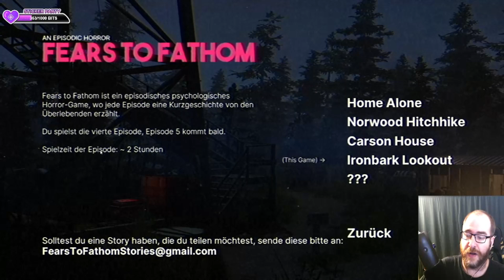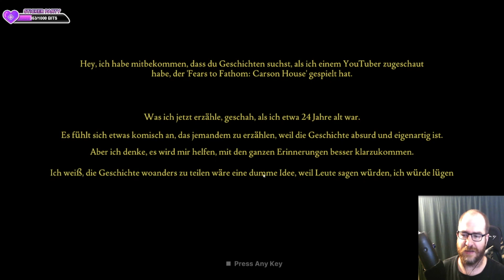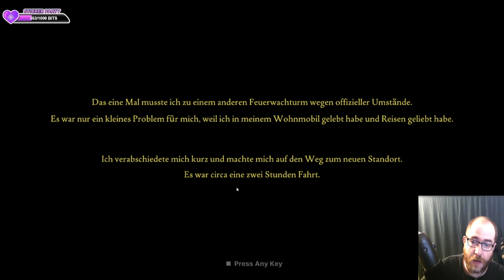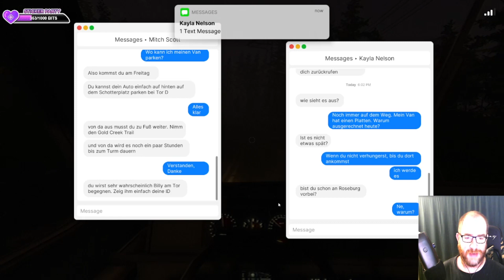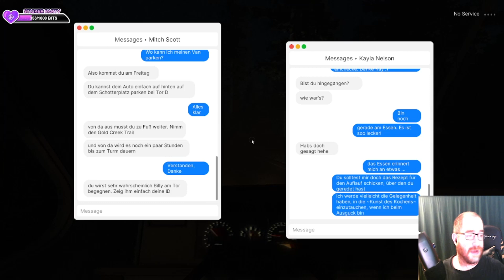Fears to Fathom:Ironbark Lookout - Twitch Livestream 01 - Facecam - Auf dem Weg zur Arbeit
Jack Nelson, ein 24-jähriger Feuerwächter, wurde an einen neuen Außenposten versetzt. Als er sich in seinem neuen Zuhause einrichtete, wurde er das Gefühl nicht los, dass etwas nicht stimmte, denn er wusste nicht, was im Ironbark State Park vor sich ging.

Infos zum Game:
Publisher:  Rayll Studios
Entwickler: Rayll Studios
Art: Horror
Plattformen: Microsoft Windows, Mac OS, Linux

Technische Infos
Plattform: PC
Bild: ACTION!
Ton: ACTION!
Mikro:Blue Microphones Yeti
Schnittprogramm: VEGAS Movie Studio 14